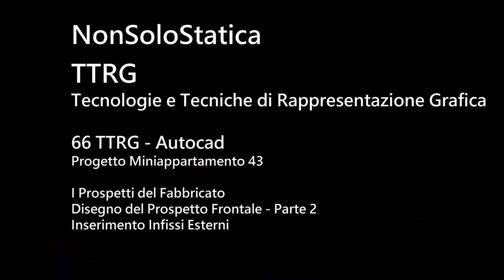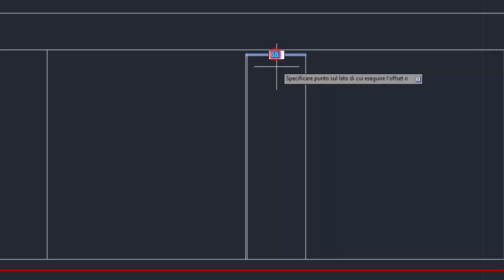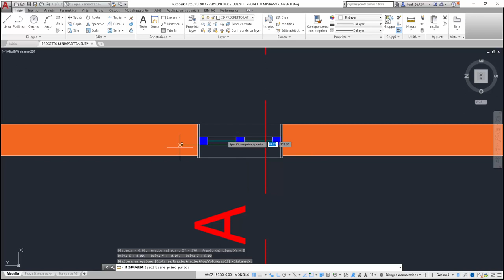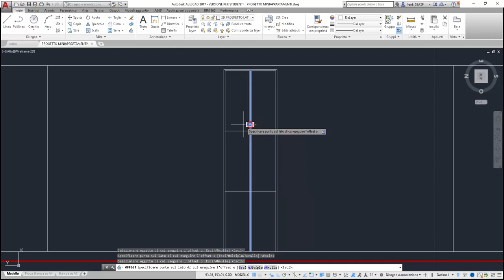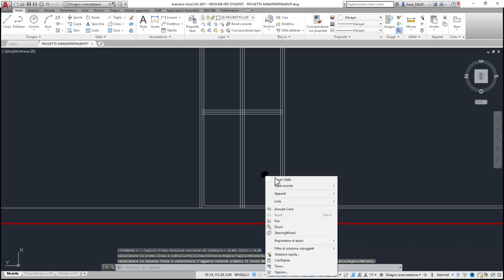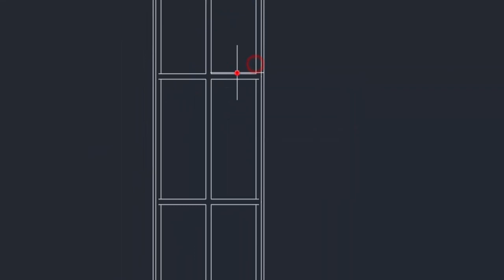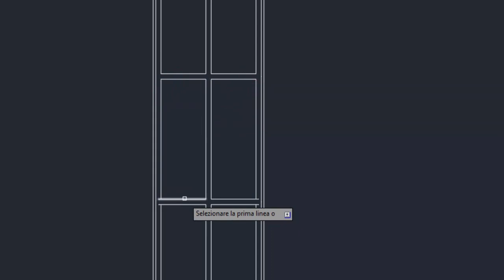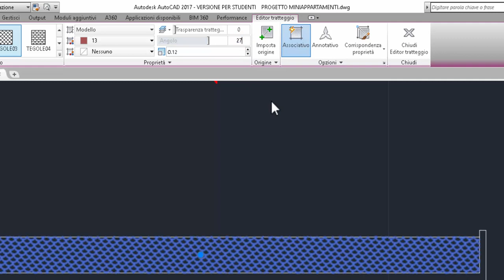AUTOCAD Corso Intermedio 2D - Lez 43 - Prospetto Laterale - 2° parte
AUTOCAD Corso Intermedio 2D - Lez 43 - Prospetto Laterale - 2° parte - Indirizzato ai ragazzi con minime conoscenze di Autocad. Viene proposto un semplice percorso progettuale con oggetto un miniappartamento. In questo tutorial, che è il n° 43, vengono inseriti tratteggi e infissi sul prospetto sinistro.